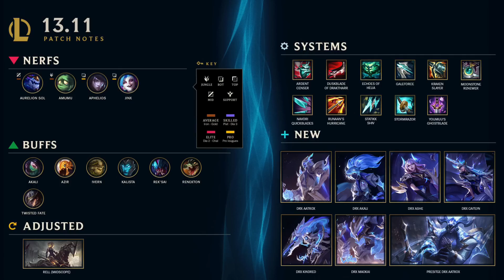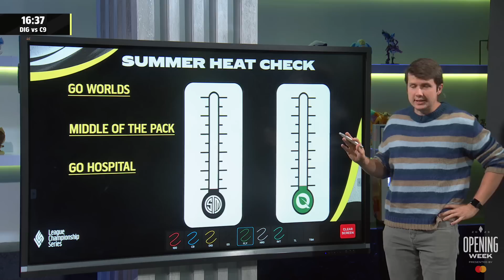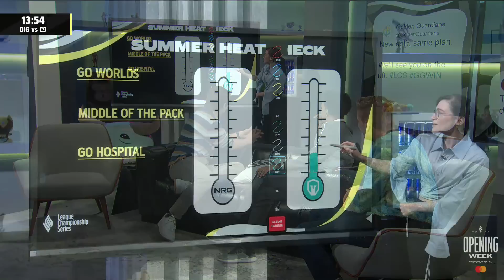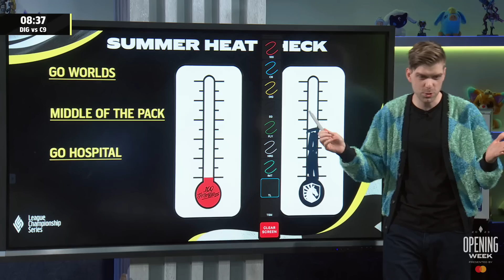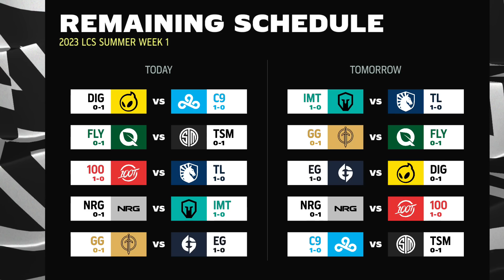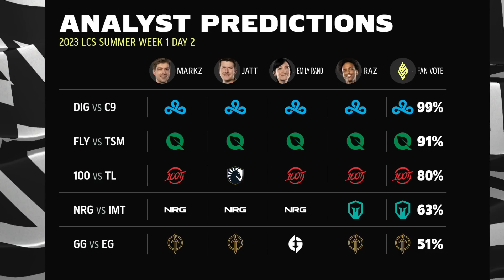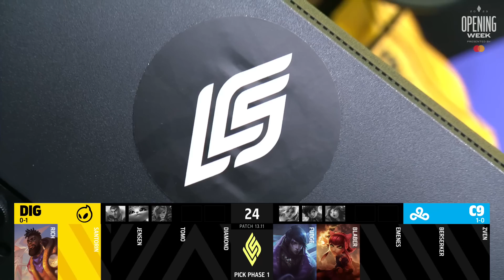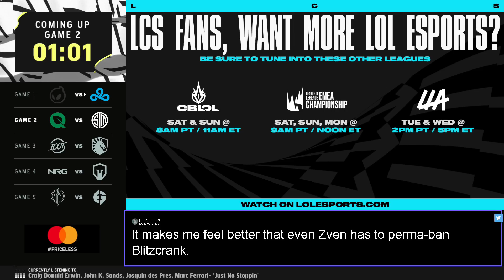DIG vs. C9 - Week 1 Day 2 | LCS Summer Split | Dignitas vs. Cloud9 (2023)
VoD of Dignitas vs. Cloud9

Casters: Captainflowers & Kobe

Dignitas Lineup:
⦁ Rich- Top K'Sante
⦁ Santorin - Jungle Maokai
⦁ Jensen - Mid Ahri
⦁ Tomo - ADC Jinx
⦁ Diamond - Support Thresh

Cloud9 Lineup:
⦁ Fudge - Top Jax
⦁ Blaber - Jungle Kha'Zix
⦁ Emenes - Mid Annie
⦁ Berserker - ADC Aphelios
⦁ Zven - Support Lulu

The LCS is a ten team league in North America run by Riot Games, where each annual season of competition is hosted twice a year (Spring and Summer Split). It concludes with a double-elimination tournament between the top 8 teams. The top 3 finishers from the Summer bracket are entered into the LoL World Championship.

Tune in at 2PM PT/5PM ET on Wednesdays, Thursdays and Fridays to catch the action LIVE: